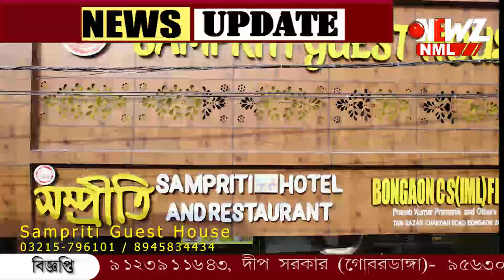প্রতিবেশীর সাথে পরকীয়া, লুকিয়ে লজে গিয়ে ভয়ংকর কাণ্ড!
প্রতিবেশীর সাথে পরকীয়া। দুজনের লুকিয়ে গিয়েছিলেন লজে। সেখানেই মহিলার সাথে ভয়ংকর ঘটনা।